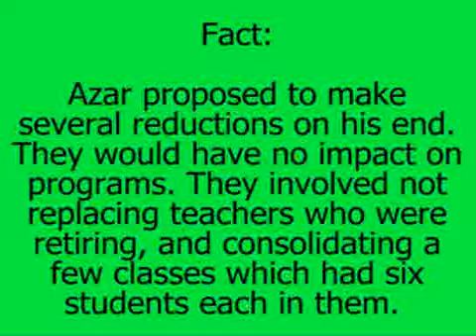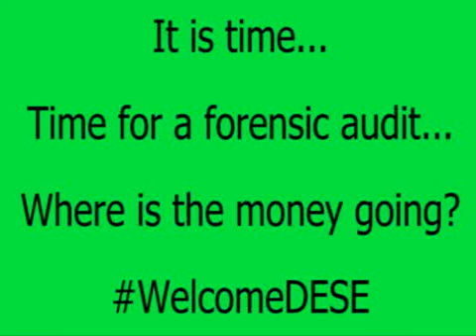Let's Buy Chromebooks!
Glenn Jefferson (Dighton member of the school committee) wants to buy Chromebooks rather than using the savings proposed by Azar to reduce the budget.